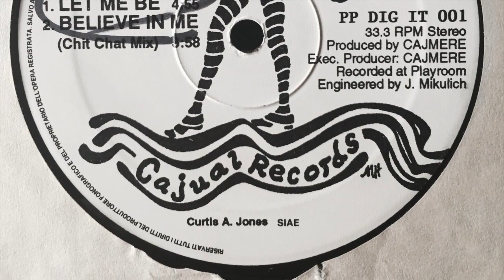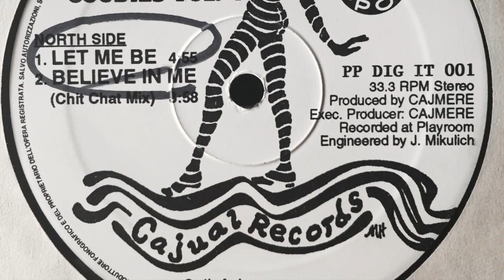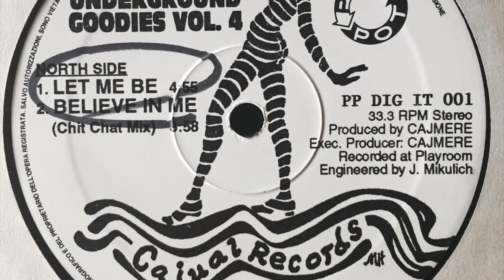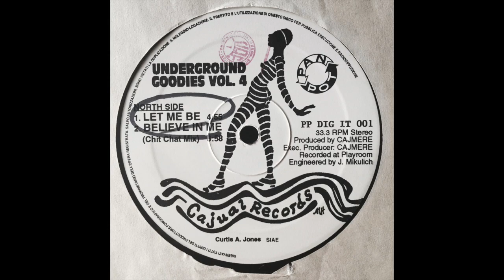BELIEVE IN ME (Chit Chat Mix) - CAJMERE (03/30/20).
UNDERGROUND GOODIES VOL. 4
Track: BELIEVE IN ME (Chit Chat Mix) by CAJMERE
Craze156 (Vinyl Recording Pitched Down -2, Video Edits).
Thank you all for the continued love and support enjoy peace.
Lyrics:
Do you need a man to tell you you look nice today, "you look nice today".
Do you need a man to say you're special, "you're special babe".
Do you need a man who won't be anybody else's man, I'm that man.
Do you need a man who you can believe in huh, believe in me baby, believe in me.
yeah baby just believe in me - I won't do you wrong.

Do you need a man who respects you, I'll respect you baby.
Do you need a man who will be there for you, I'll be there for you.
Do you need a man who will take you out to nice places, I'll do that baby.
Or do you need a man to lick you up and down, slurp...

You need a man who won't be anybody else's man, then I'm that man baby.
You need a man who you can believe in right, believe in me baby, believe in me.
Yeah just put you trust in me babe, believe in me, mmhmm yeah believe in me.

I don't need no man, I don't need no man, ha you need a man,
I don't need no man, I don't need no man, believe me baby you need a man.
Yeah a real man baby, a man that you can trust, a man that you can believe in
believe in me baby, believe in me - I won't let you down.

If you want to believe in somebody baby, why not believe in me.
I'll take good care of you baby, yeah, I said 'Believe In Me'...